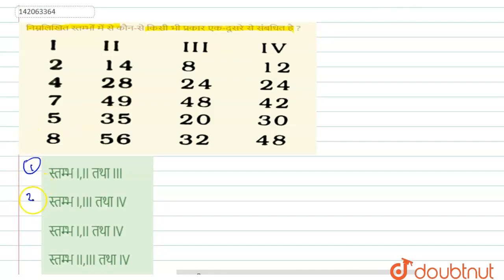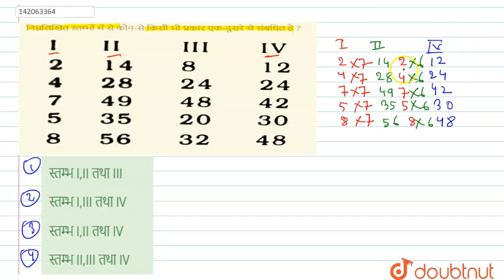निम्नलिखित स्तम्भों में से कौन-से किसी भी प्रकार एक-दूसरे से संबधित है ? | CLASS 14 | विविध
निम्नलिखित स्तम्भों में से कौन-से किसी भी प्रकार एक-दूसरे से संबधित है ?
Class: 14
Subject: REASONING
Chapter: विविध
Board:GOVT

👉 Have Any Query? Ask Us.